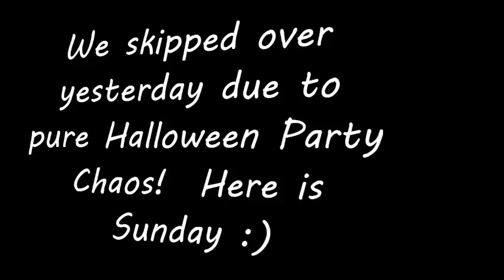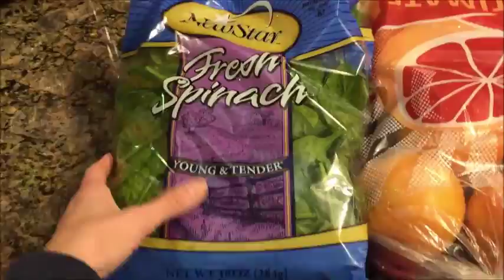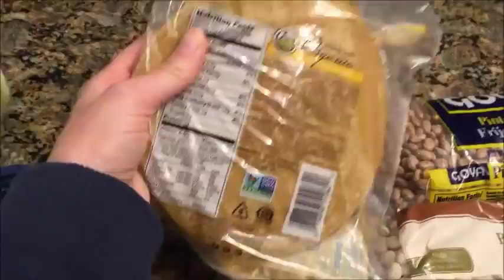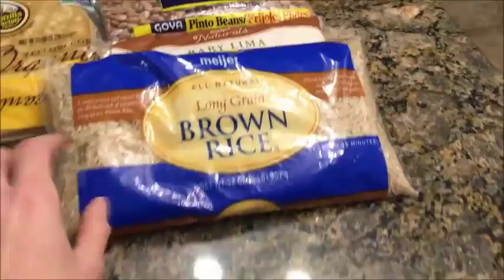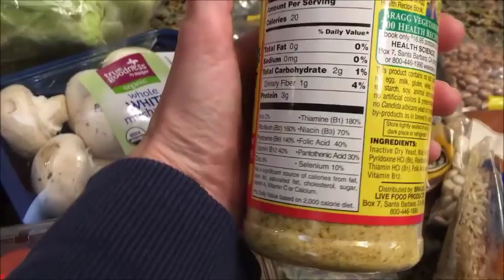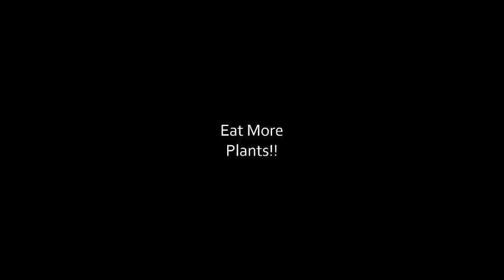day 14 - Squirrels, Shopping and Vlog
Third vegan, plant based shopping trip in my 30 days of eating Healthy-Under-$5 a day.